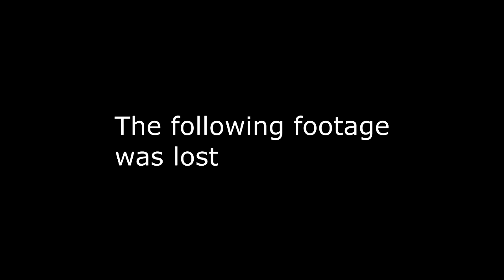A soundless practice gmod animation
you know what I! I am gonna try to actually do a video for this. I just need some sound packs, better editing skills, and better animation skills!
Hopefully I will have the patience for it though...
I think i will